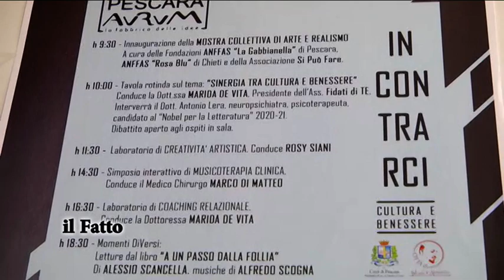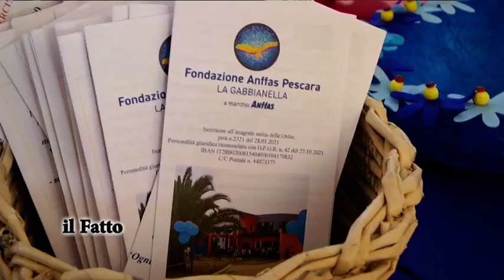IL FATTO - Pescara, la cultura incontra il sociale